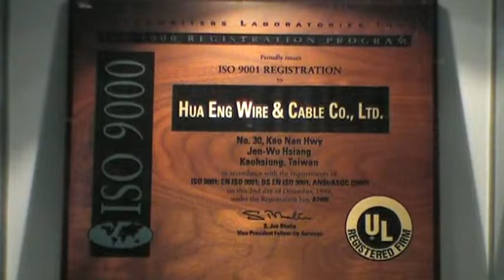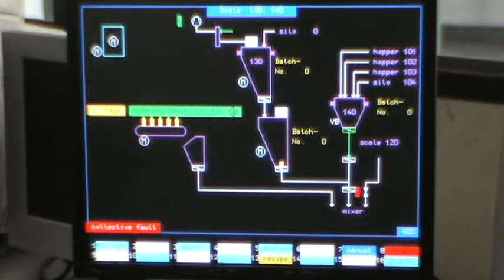Hua Eng Wire & Cable Co., Ltd.